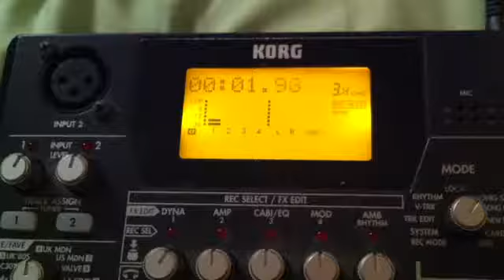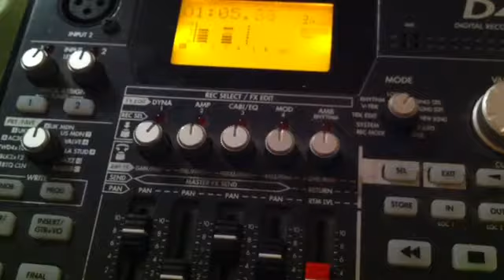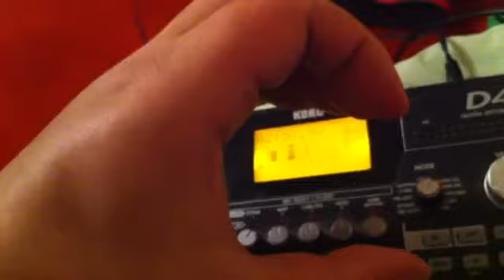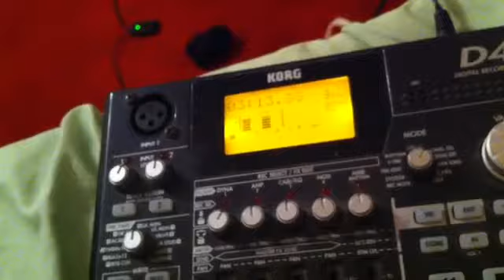Track. Smart artist. VADER X (S.C.R.E.A.M) Album